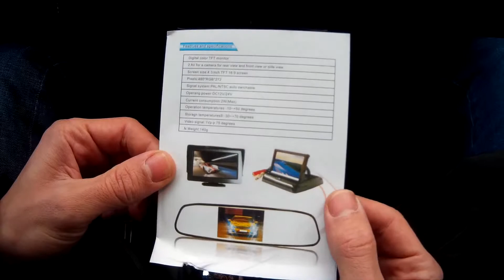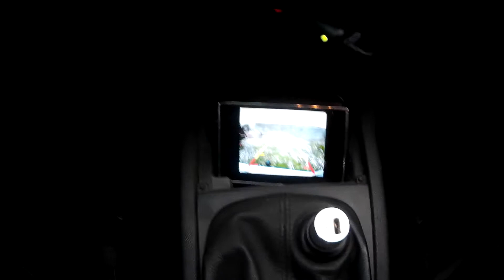Камера заднего вида Skoda Fabia 6Y5